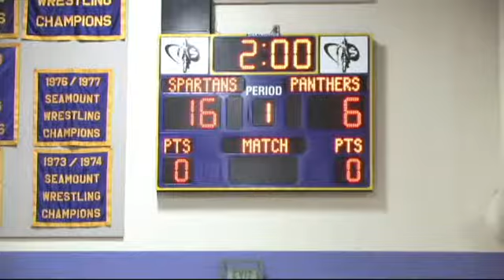Sumner vs Bonney Lake JV Wrestling, 2012, at Sumner